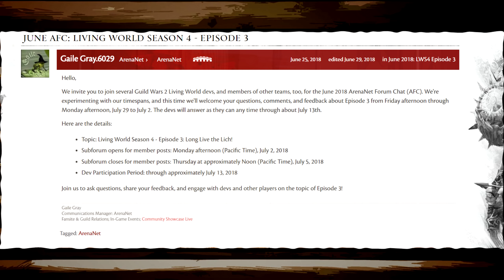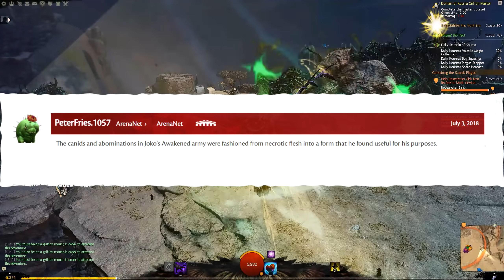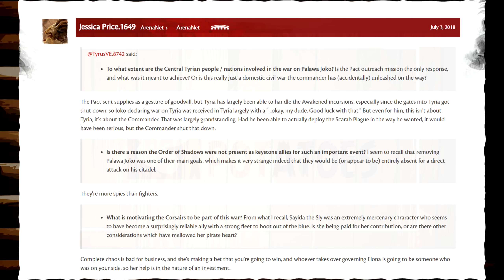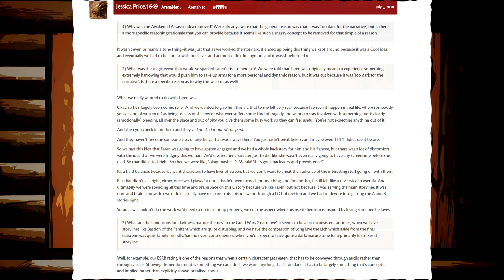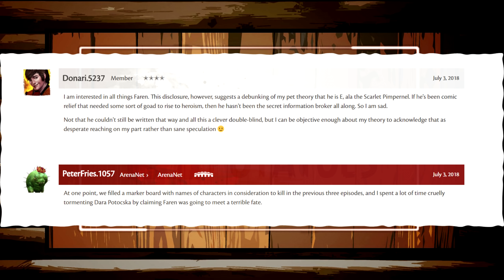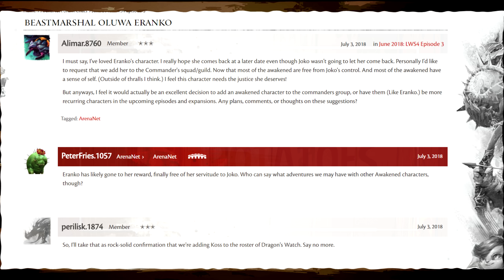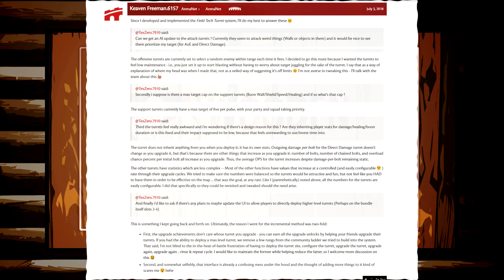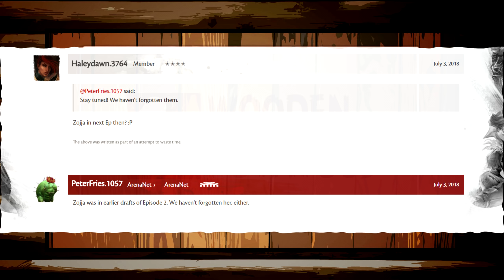Guild Wars 2 - The Kourna & Long Live the Lich ArenaNet Forum Chat | Lots of Behind The Scenes Lore